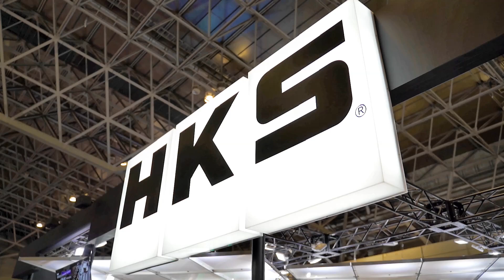【HKS GR SUPRA AERO プレミアムボディーキット】